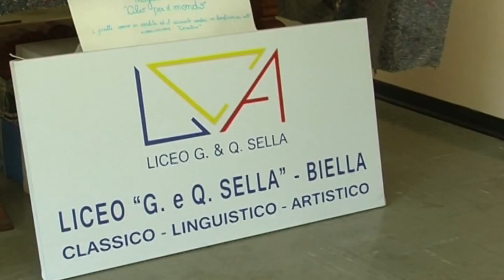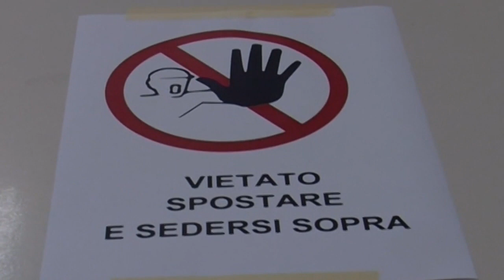Il rientro degli studenti al liceo Sella è previsto per aprile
“Il rientro degli studenti al liceo Sella, dopo l’intervento di bonifica a causa della presenza di amianto, è previsto per l’inizio di aprile e si procederà per piani.”
Così dettaglia il Dirigente Scolastico, Gian Luca Spagnolo.